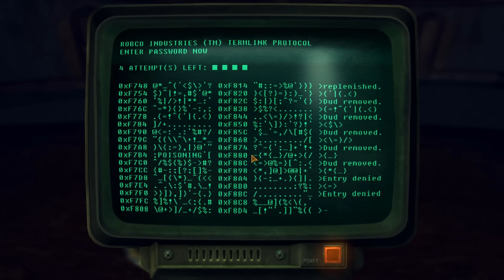Fallout New Vegas Play 65 - President Kimball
Only a bad ass saves the president AND kills a whole hoard of Death Claws in one day- I am a badass!